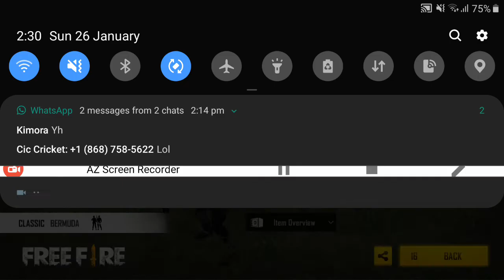I Became A Clandestine Vanquisher!!